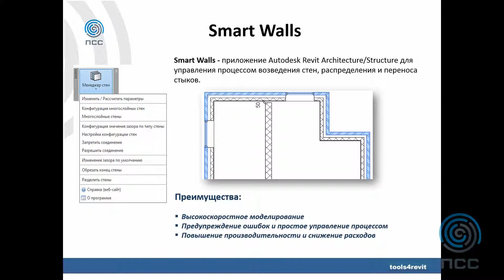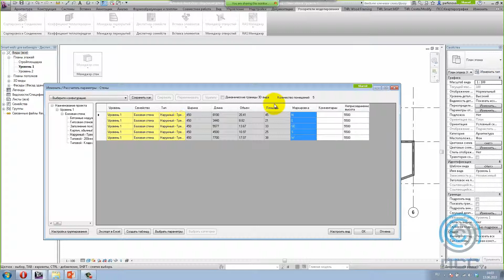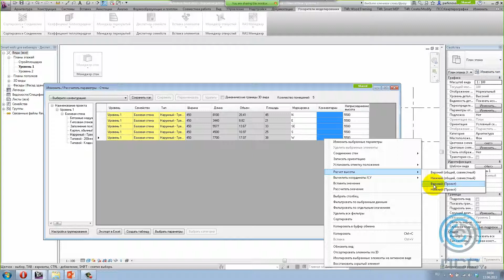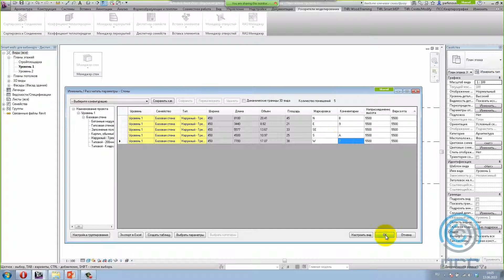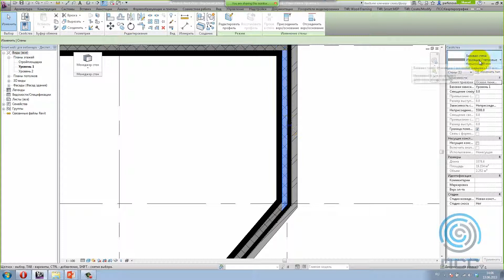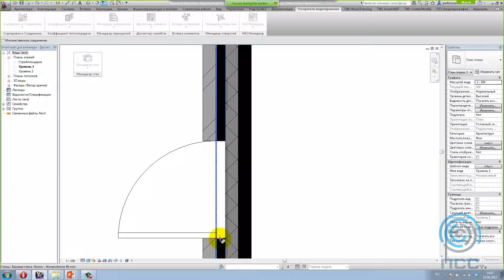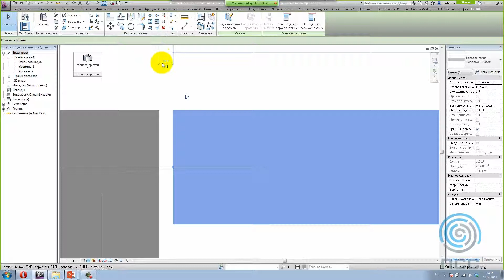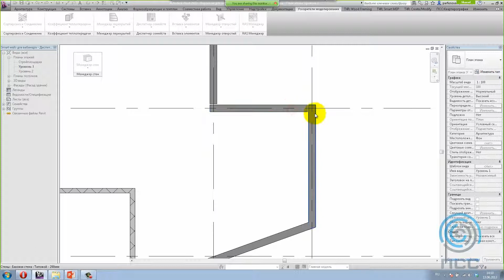PSS BIM Tools - Smart Walls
Smart Walls - приложение Autodesk Revit Architecture/Structure для управления процессом возведения стен, распределения и переноса стыков. Smart Walls позволяет быстро организовывать и перенумеровывать стены в проектах Revit. Данное приложение снижает стоимость проектных работ и повышает Ваш доход. Разработано сертифицированными профессионалами Revit и выполнено согласно требованиям пользователей Revit.